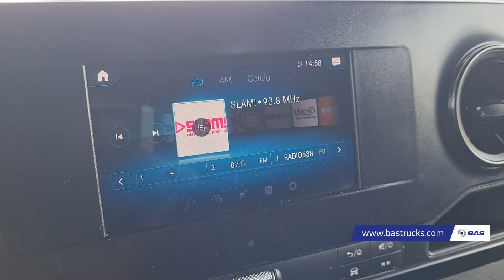70149165 Mercedes Sprinter